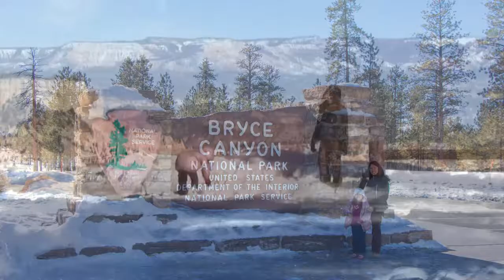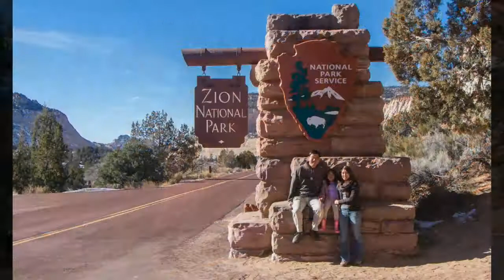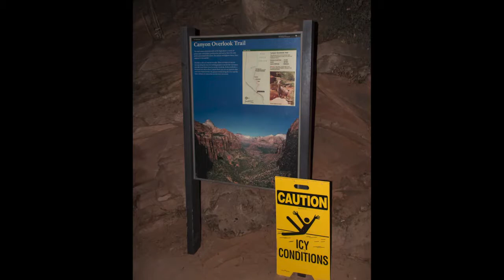2013-12-29 Bryce Canyon NP and Zion NP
Trip to Bryce Canyon National Park and Zion National Park, first time Madeline played in the snow